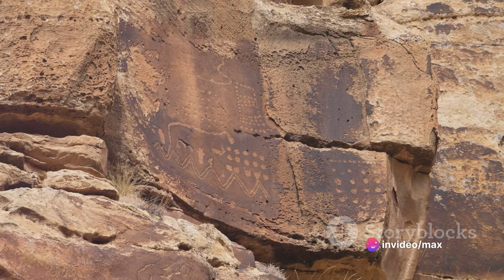The Ancient Ones Who Vanished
Step into the shadows of history with our latest exploration: "The Anasazi Disappearance." Join us on a captivating journey as we unravel the mysterious saga of the Anasazi, also known as the "Ancient Ones," who once thrived in the four corners of Arizona, Utah, Colorado, and New Mexico. Their advanced civilization, extraordinary engineering, and spiritual practices make their sudden disappearance an enigma that has baffled historians, archaeologists, and lovers of the unknown.

In this video, we delve into the flourishing settlements of the Anasazi, where cliff dwellings were not just shelters but strategic fortresses against invaders. Their keen interest in astronomy guided both practical and spiritual aspects of their lives, showcasing an intricate connection with the celestial realm. We explore the vibrant communities, trade networks, and artistic achievements of the Anasazi, adding complexity to their unexplained vanishing.

Scientific theories, supernatural possibilities, and the legends of the Pueblo people converge in our exploration. From prolonged droughts and climate change to conflicts with neighboring tribes, we examine various theories surrounding their disappearance. Could the Anasazi have discovered a portal to another realm, as hinted in Pueblo legends?

Join us in deciphering the sacred sites and star alignments left behind by the Anasazi, where their astronomical observations intertwine with the spiritual. Despite modern archaeological methods, the fate of the Anasazi remains a lingering mystery, compelling contemporary seekers to explore their abandoned cliff dwellings for elusive clues.

"The Anasazi Disappearance" invites you to question the boundaries of history and the unknown. The Anasazi call out from the shadows of time, urging us to unveil the secrets that lie beneath the surface.